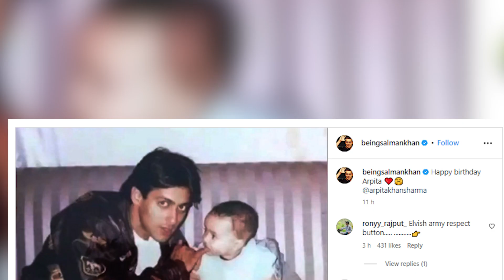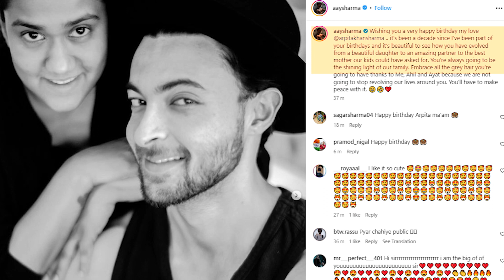Salman Khan wishes sister Arpita on birthday with a cute throwback picture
Bollywood star Salman Khan shares a great bond with his sister Arpita Khan Sharma. On the occassion of her birthday Salman shared an adorable throwback picture on his youngest sister Arpita Khan Sharma's birthday.